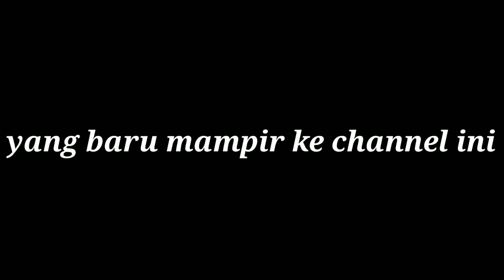TOKO MAINAN SAAT MALAM TAKBIRAN (late upload) 🙏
Haloooo gaes. jumpa lagi di channel geisya riwanto. 😉

kali ini saya mau bercerita tentang pengalaman saya pribadi dalam membuka usaha bisnis mainan sejak tahun 2008.

di video ini saya ingin mengajak para pemuda pemudi usia produktif untuk membuka lapangan usaha untuk kita sendiri, karna wirausaha adalah jalan cepat menuju kesuksesan.

Tonton video ini sampai habis yah...
Terimakasih🙏

video ini direkam pakai : Redmi note 7
aplikasi edit video : kinemaster pro
lagu dalam video : youtube library
sound effect : download youtube mp3